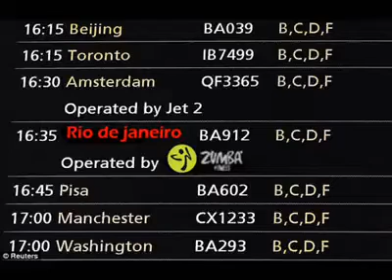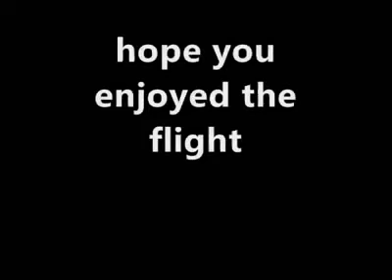Music Mix 2012